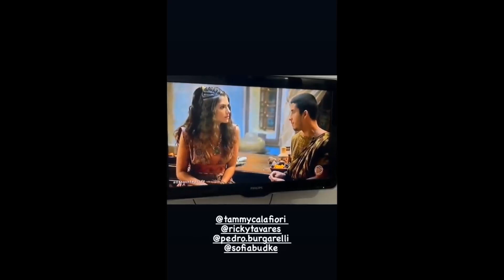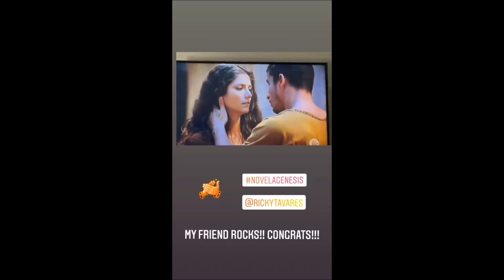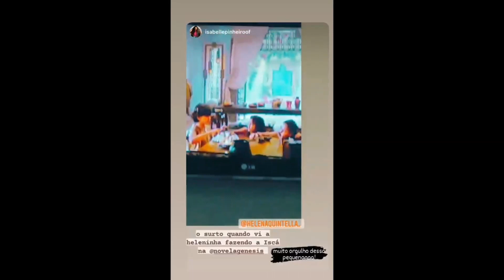Novela GENESIS ...HARÃ e REDUANA parte 2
HARÃ e REDUANA ... Novela GENESIS .TAMMY Dicalafiori ...RICKY Tavares